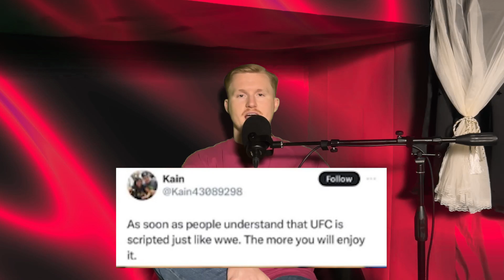UFC is More Like WWE Than We Want To Admit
Wyatt investigates the contentious notion of whether the UFC operates with scripted elements akin to WWE, exploring parallels and differences between the two sports.

ABOUT THIS EPISODE:
In this intriguing video, Wyatt delves into the controversial topic of whether the UFC operates with scripted elements similar to those found in professional wrestling, offering insights and analysis on the debate. Join us as we explore the evidence and opinions surrounding this intriguing question, examining the parallels and differences between the UFC and WWE. If you've ever pondered the possibility of scripted outcomes in the world of mixed martial arts, this video is a must-watch!